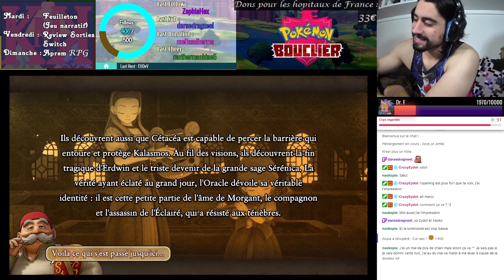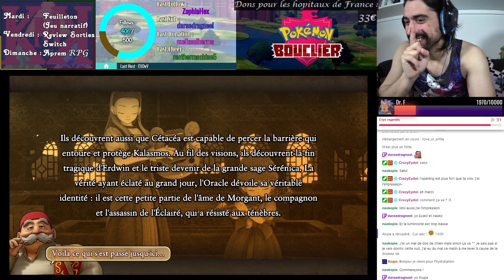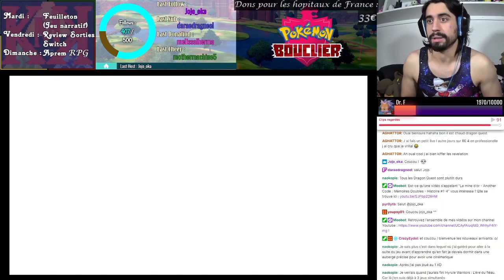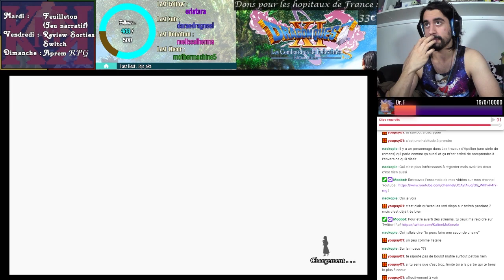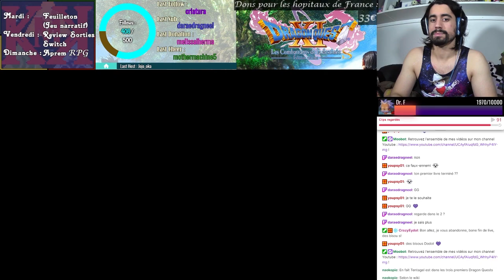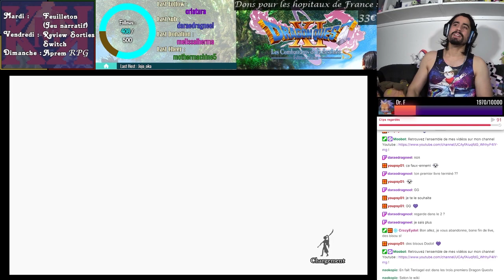Baramos, etc - [REDIFF LIVE] Dragon Quest XI : Les Combattants de la Destinée - Finir le jeu #34